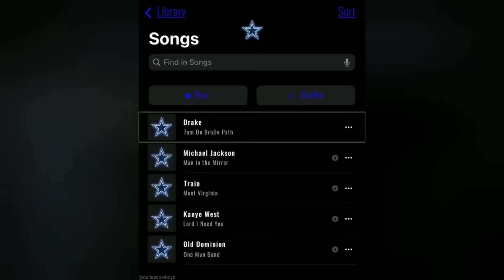Dak Prescott Playlist? | What does he listen to? Dallas Cowboys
IN THIS VIDEO WE TAKE A LOOK Dak Prescott Playlist? | What does he listen to? Dallas Cowboys!

License

BE MY FRIEND:

VISIT: IG -  @bruce.pineda

ABOUT MY CHANNEL:
I'm a 21-year-old, sharing what I've learned including not just the good! but the struggles and trials of life. Along the way! Hope you can join me! *ALL GLORY TO GOD

PS:  THANK YOU